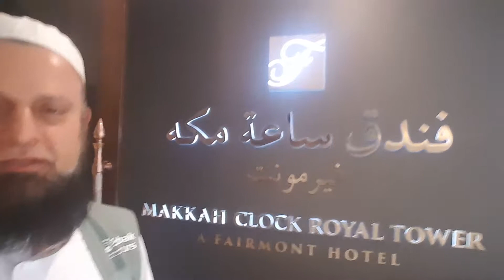Labaik Tours Hajj 2019 Fairmont hotel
Labaik Tours goal is to provide best Umrah Hajj service